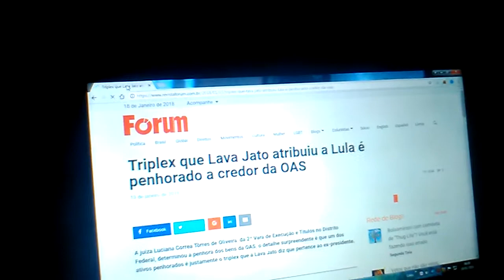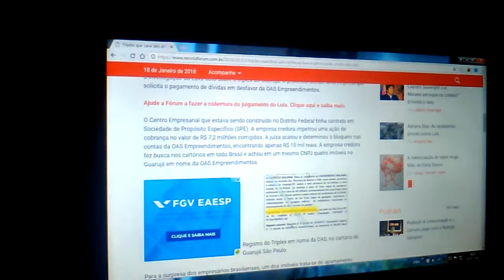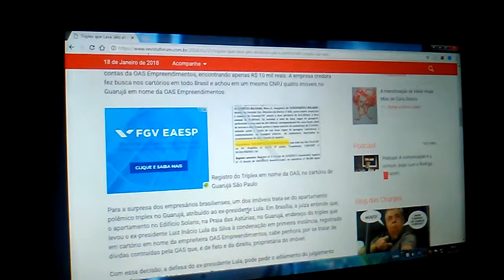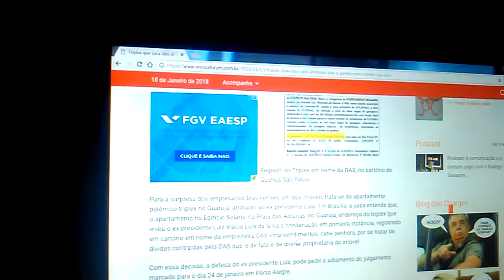Reviravolta caso triplex de lula penhorado